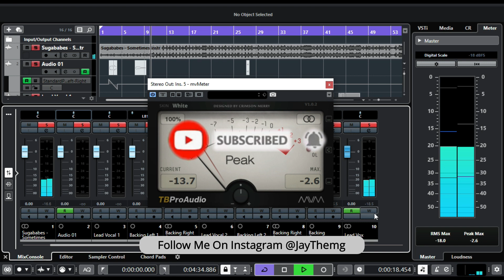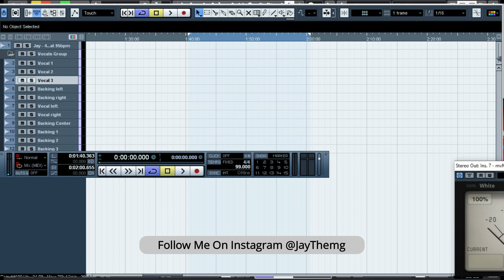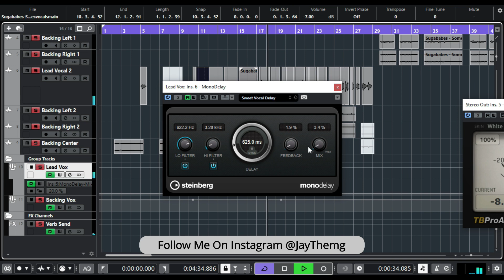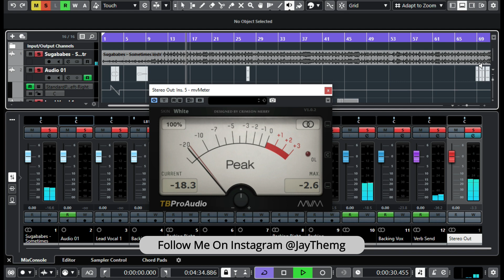How to get clear vocals during mixing | Mixing and Mastering tips | Cubase Pro 10.5/Cubase 5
Hi in this video am going to share with you a few tricks that can help you get clear vocals during mixing.

To make your mixing easy and quick
Download the templates at USD 1.99 each.
Cubase Pro 10.5 Vocal Mixing Template